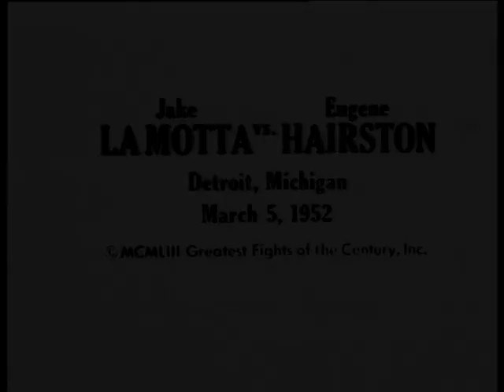Boxing: 1952: Middleweight fight (1st fight): Jake LaMotta vs Eugene Hairston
Highlights of the 1952 Middleweight fight (1st fight): Jake LaMotta vs Eugene Hairston
Date: Wednesday 5th March 1952.
Venue: Olympia Stadium, Detroit.